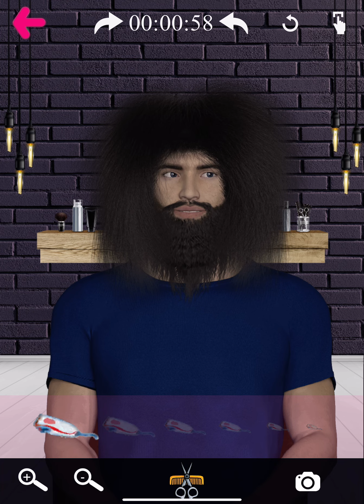Man said ever heard of Minecraft? I said say no less.